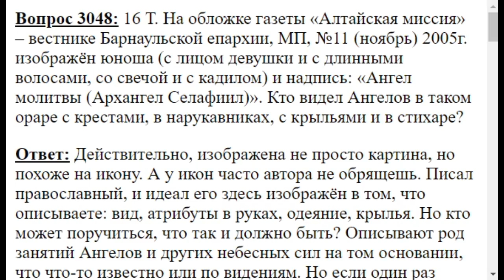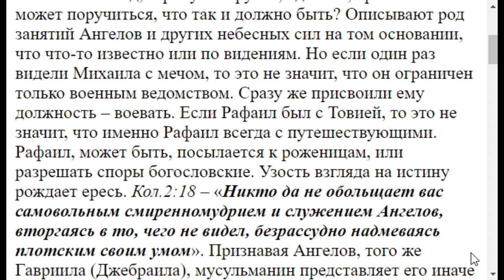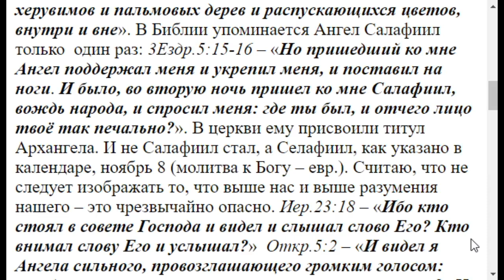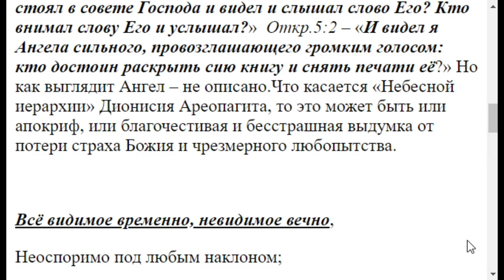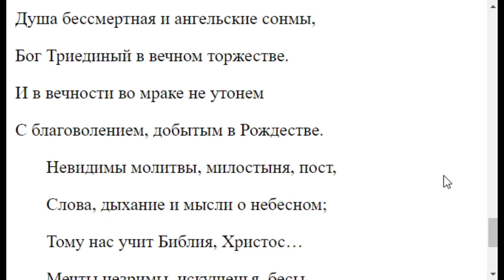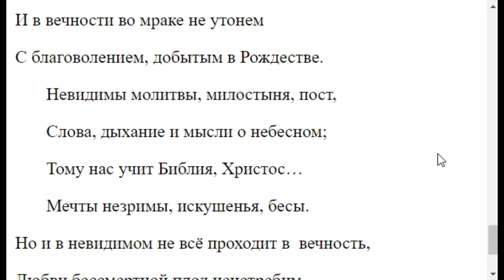3048. Архангел Селафиил разве известно, как выглядит?